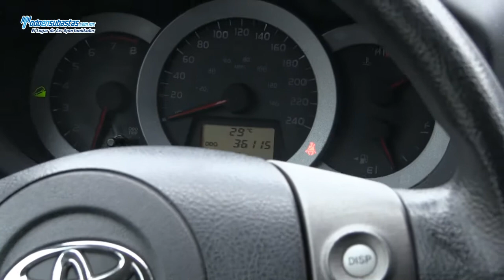Toyota Rav 4 Sport V6 Automática Piel Q/C / 2011